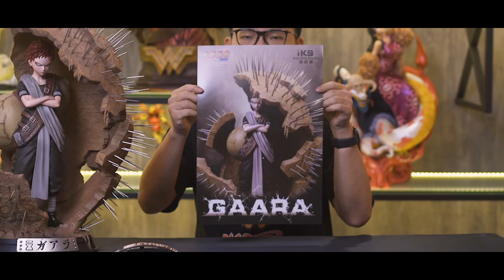Gaara 1/4 scale Statue from Naruto by Iron Kite Studio Unboxing and Review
The 1/4 scale Gaara from Iron Kite Studio is their first product which release in 2019. It is one of the very rare 1:4 scale licensed Naruto's Gaara statue during the early stage of Naruto anime. This is the Gaara before he become Kazakage of Suna village and it has more evil look. This Gaara is taken from a scene during the chunnin exam where Gaara's team encounter with the rain village ninjas.Shigure uses his Jouro Senbon  jutsu or also known as raining needle to attack gaara but Gaara easily block those attack by his shield of sand. This statue capture the scene perfectly.